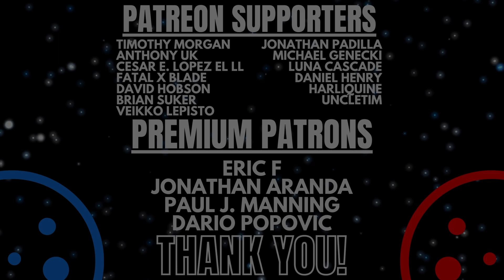The Thirst of the Wraith | Stargate Lore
An examination of the vampiric nature of the Wraith from Stargate Atlantis and how their insatiable hunger guided their development as a society and as a species resulting in their rise to galactic domination. Spoiler warning if you are unfamiliar with the story of Stargate Atlantis.